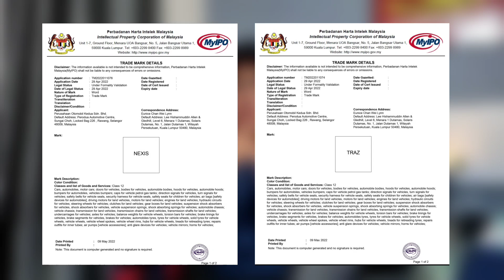GAMBARAN AKHIR DAN TERKINI PERODUA ALZA 2022! Merecik gaisss..